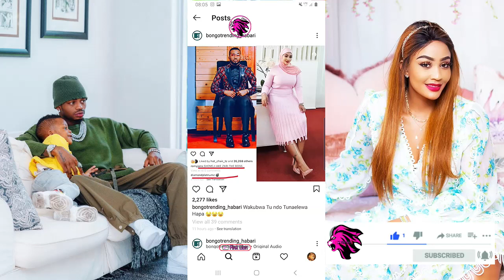AAAH WOOTE!"ZARI NDIO SHEMEJI ANGU KWA DIAMOND PLATNUMZ "AONGEA HADHARANI JOMY JONES